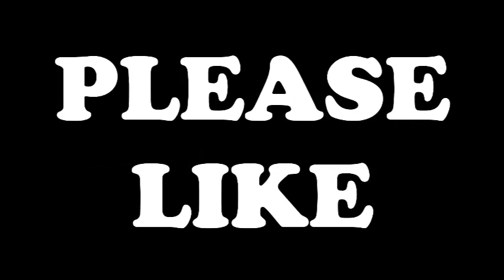Manny Pacquiao vs Adrien Broner Filipino Reaction Video 2019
In this video, I recorded my reaction to Manny Pacquiao vs Adrien Broner fight.

Cheeers!~~~